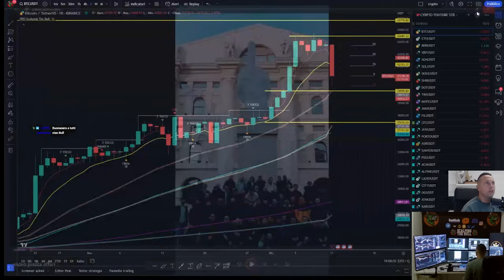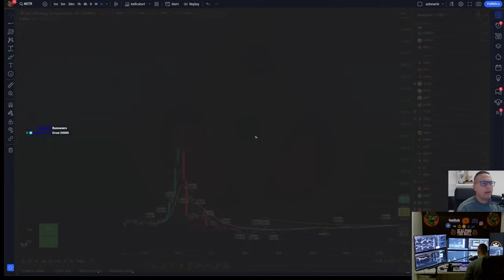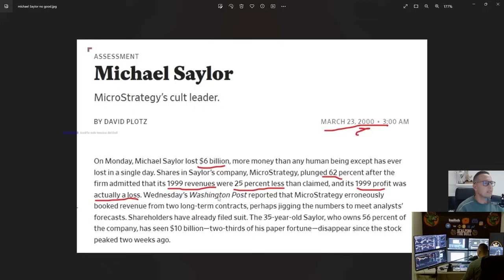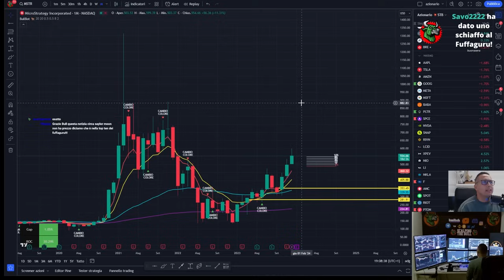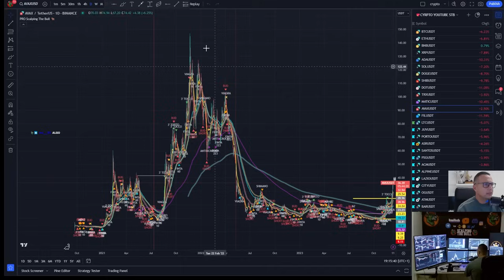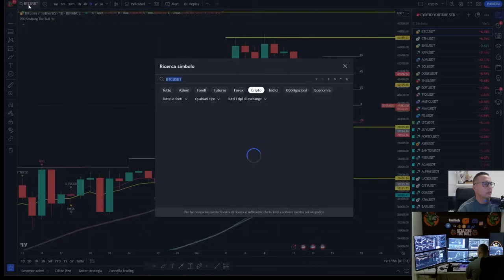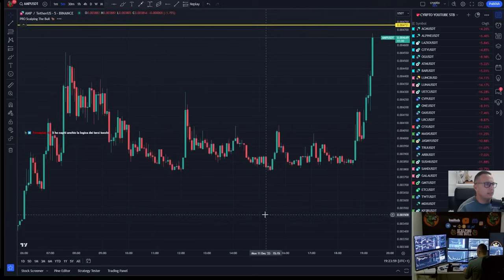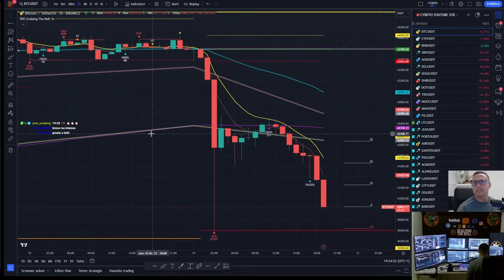🚨MICHAEL SAYLOR HA PERSO $6 Miliardi di Dollari in 1 GIORNO Mentendo a tutti! 🙈🙈🤮🤮🤮🤮🤮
🚨MICHAEL SAYLOR HA PERSO $6 Miliardi di Dollari in 1 GIORNO Mentendo a tutti! 🙈🙈🤮🤮🤮🤮🤮! Casa Bull
🚩Sconto BYBIT usate questo link con il Referel codice per avere uno sconto sulle fee
60702
🚩Form da compilare per avere VIP 1 per 30 giorni su BYBIT dopo averr usato il codice 60702